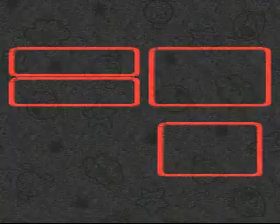Super Mario RPG: Bowyer [Boss 6]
Let's Kick some Bow-Ass :D